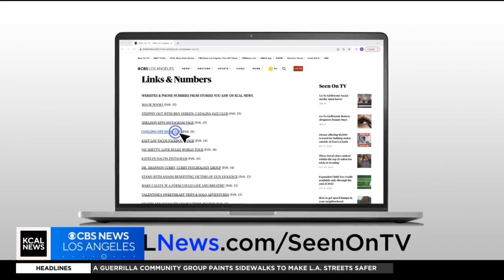Comic Con Revolution to be held at the Ontario Convention Center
The sixth annual event takes place May 20 and 21, and features comic creators, pop culture stars and new media talent.